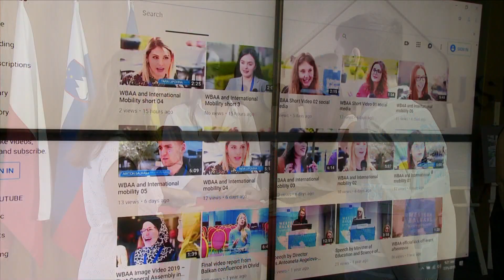Njihuni kush janë 14 studentet nga Shqipëria, fitues te bursave Erasmus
“BE dyfishon fondin nga 15 mln ne 30 mln euro”
"Erasmus +", programi me i suksesshem per te rinjte"
“Te rinjte shqiptare meritojne te jene si miqte ne BE”